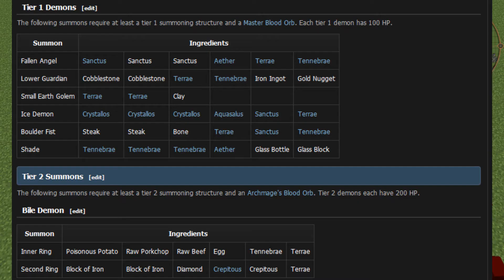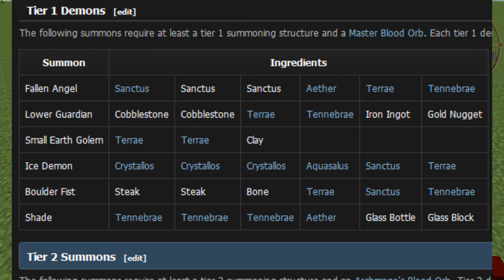Mod Spotlight : Blood Magic V1.3.2-1 1/2 Complet [FR]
Voici Un Nouveau tuto sur le mod Blood Magic V1.3.2-1 , qui est un mod qui utilise la magie du sang , en utilisant des sanctuaires et des rituels !

liste des bloc et item utilisé :
- Blood Altar
- Blood Rune
- Rune Of Augented Capacity
- Rune Of Dislocation
- Rune Of The Orb
- Rune Of Superior Capasity
- Rune Of Acceleration
- Speed Rune
- Rune Of Sacrifice
- Rune Of Self-Sacrifice
- Ritual Stone
- Master Ritual Stone
- Filled Socket
- Soul Armour Forge
- Empty Socket
- Large Bloodstone Brick
- Alchemic Chemistry Set
- Spell Table
- Arcane Pedestal
- Arcane Plinth
- Weak Blood Orb
- Apprentice Blood Orb
- Magician's Blood Orb
- Lava Crystal
- Water Sigil
- Lava Sigil
- Void Sigil
- Blank Slate
- Renforced  Slate
- Sacrificial Orb
- Dague Of Sacrifice
- Air Sigil
- Sigil Of The Fast Miner
- Sigil Of Elemental Affinity
- Sigil Of Haste
- Sigil Of Holding
- Divination Sigil
- Elemental Inscription Tool : Water
- Elemental Inscription Tool : Fire
- Elemental Inscription Tool : Earth
- Elemental Inscription Tool : Air
- Bound Armour
- Sigil Of The Green Grove
- Unbound Crystal
- Master Ritual Stone
- Incendium
- Magicales
- SancTus
- Aether
- Simple Catalyst
- Crepitous
- Crystallos
- Terrae
- Aquasalus
- Tenebrae
- Demon Blood Shard
- Archmage's Blood Orb
- Transcendent Blood Orb
- Sigil Of THe Wirlwind
- Imbued Slate
- Demonic Slate
- Elemental Inscription Tool : Dusk
- Sigil Of The Phantom Bridge
- Armour Inhibitor
- Demon Crystal
- Sigil Of Magnetism
- Sigil Of The Blood Lamp
- Sigil Of Suppresion
- Sigil Of Sight
- Ethereal Slate